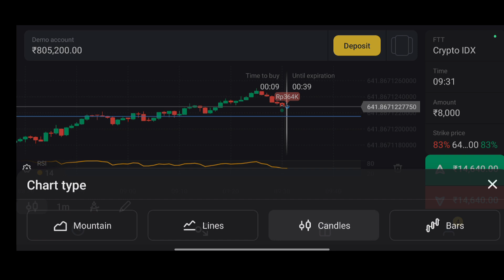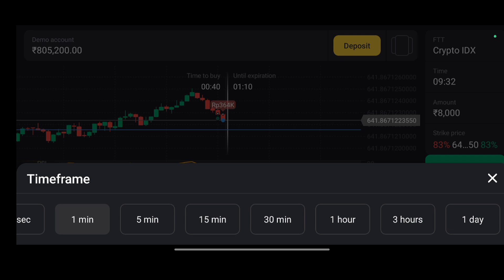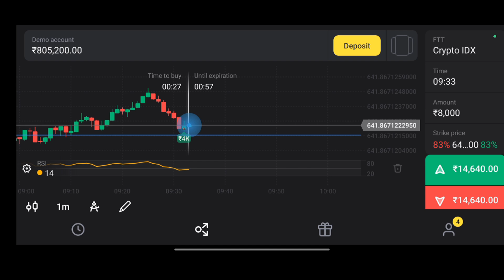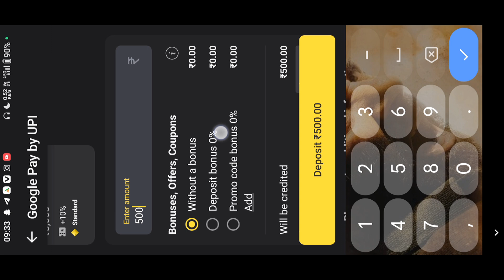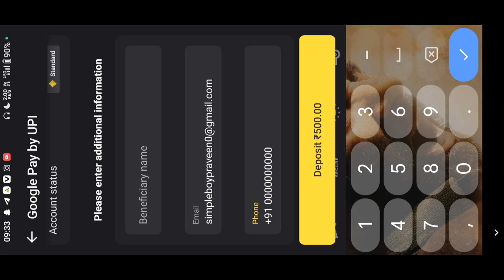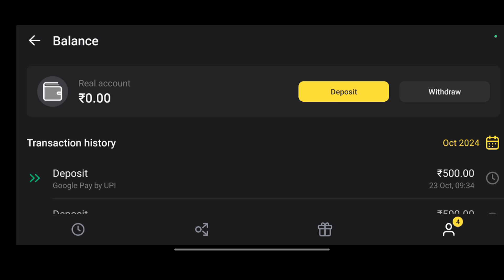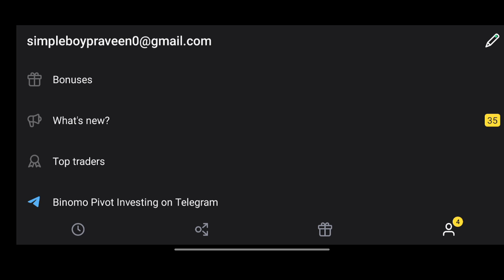How To Successfully Deposit in Binomo | Binomo Me Deposit Kaise kare | Binomo App me deposit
Hey Guys

Best Topic :-

binomo deposit kaise kare
binomo me deposit kaise kare
how to deposit money in binomo
binomo app me deposit kaise kare
binomo me paise deposit kaise kare
how to deposit in binomo
binomo deposit
binomo app deposit kaise kare
binomo trading deposit
binomo paise deposit kaise kare
how to add money in binomo
binomo deposit
how to deposit money in binomo app
how to do successful deposit in binomo
how to add money to binomo from paytm
add money in binomo
how to deposit money in binomo in pakistan
binomo money deposit
binomo deposit
binomo
binomo account kaise banaye
binomo me account kaise banay
binomo me account kaise banaye
binomo app
binomo app account kaise banaye
binomo app kaise use kare
binomo app se paise kaise deposit kare
binomo app se paise kaise kamaye
binomo me deposit kaise kare 2024
binomo me trading kaise kare
binomo mein account kaise banaen
binomo trading me deposit kaise kare
how to add money in binomo real account
binomo
binomo id kaise banaye
binomo app
binomo withdrawal proof
binomo trading strategy
binomo
binomo trading
binomo withdrawal proof
binomo trading telugu
binomo real or fake
binomo deposit utr number
binomo deposit problem
binomo deposit google pay
binomo deposit pending
binomo deposit pending problem
binomo deposit new
binomo deposit kaise kare 2024
binomo deposit rejected
binomo deposit phonepe